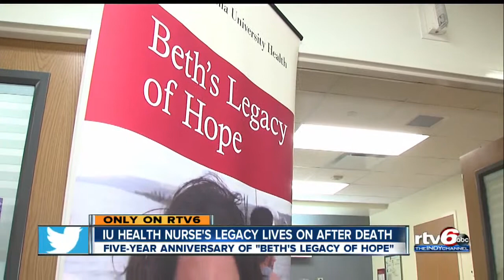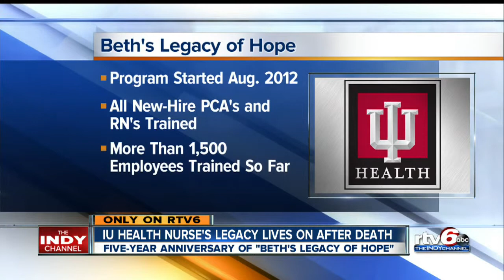'Beth's Legacy of Hope' works to save domestic violence victims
More than five years after a Central Indiana woman was beaten to death by her husband those closest to her working to make sure her memory lives on in service to others.